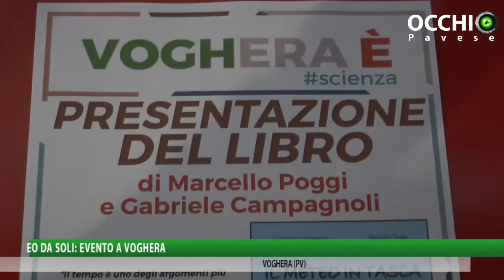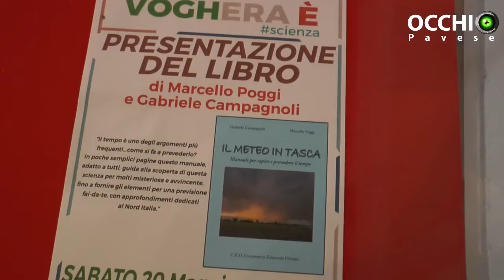Un corso e un libro per capire e prevedere il meteo senza internet e tv